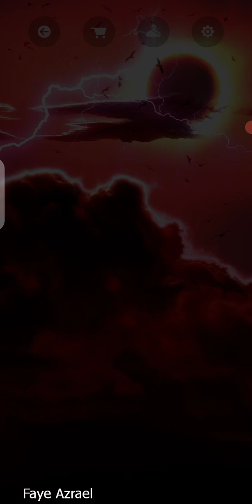Earth Needs Help 🔷 Heaven's Secret 2 Season 2 Ep 2 🔷 Romance Club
Dino scene